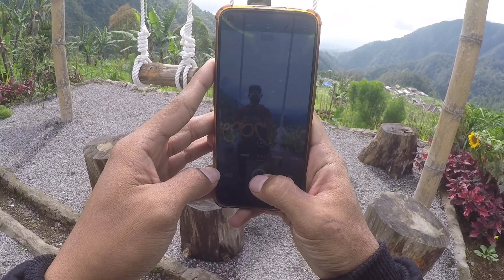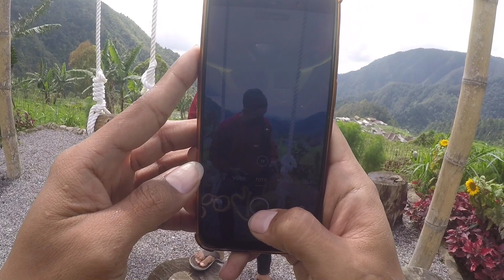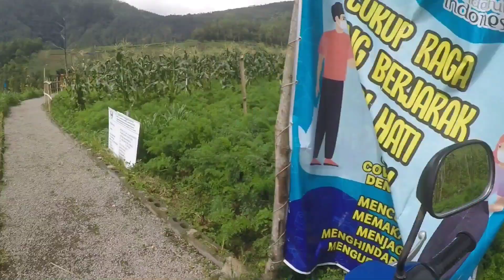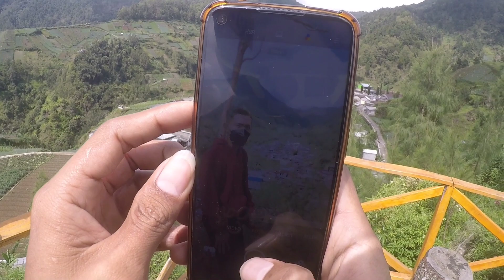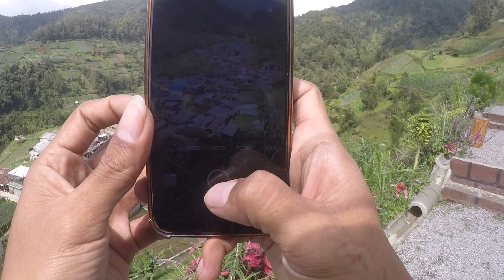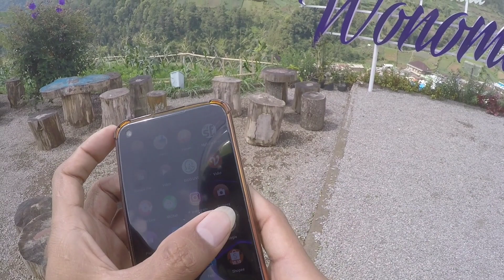Indahnya perjalanan ke wisata GENILANGIT & WONOMULYO "nepal van java" || MAGETAN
Taman Wisata Genilangit terletak di desa genilangit, kec Poncol, kab MAGETAN.
 Taman Wisata Genilangit menawarkan wisata alam dengan konsep yang kekinian. Di sini pengunjung akan ditawarkan pemandangan lereng Gunung Lawu dengan pohon-pohon pinus yang mengisi sisi perbukitan yang hijau. Selain menikmati suasana dinginnya pegunungan, pengunjung juga bisa mengambil gambar di berbagai spot foto yang disediakan.
Spot Foto Berbayar, Spot Selfie PerahuAyunan, Spot Selfie Sepeda Gantung, Spot Selfie Sakura,
Wahana, Playground Flying Fox, Berkuda, ATV, Outbond.

Wisata Wonomulyo hanyalah sebuah dusun kecil.  Namun soal keindahan alamnya jangan di diragukan lagi. Karena saat anda berkunjung ke tempat ini, anda akan di suguhi dengan pemandangan lembah dan bukit serta kabut yang indah. Dari salah satu bukit di Wonomulyo, Bukit Sekudi, anda bisa melihat rumah warga yang terlihat indah bak perkampungan di negara Nepal. Sampai-sampai warganet menyebut wonomulyo sebagai “Nepal Van Java” terletak di dusun wonomulyo, desa genilangit, kec poncol, kab MAGETAN.